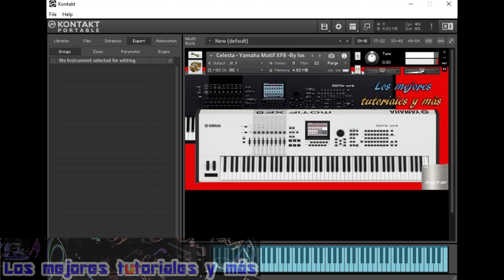CELESTA🎼🎹Samples para KONTAKT 5, Kontakt 6 & Kontakt 7🎼🎹By LMTYM🔥💯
Les traigo el sonido espectacular de CELESTA de Yamaha Motif XF8 | Samples para Kontakt 5.5.1 o cualquier versión superior (Kontakt 6 & Kontakt 7).